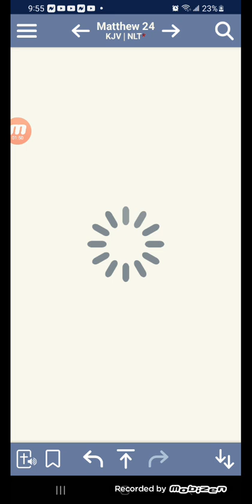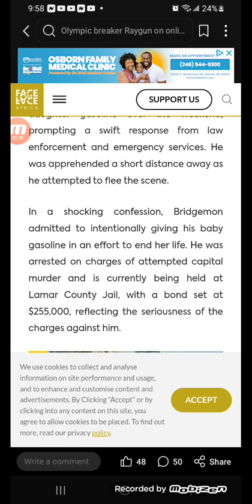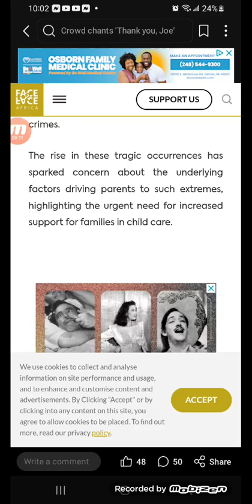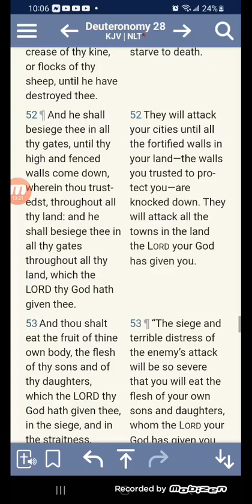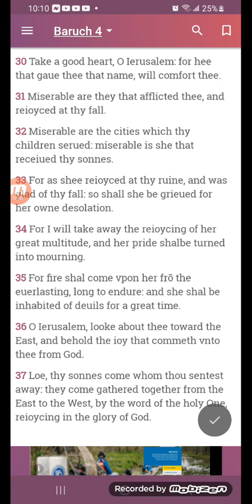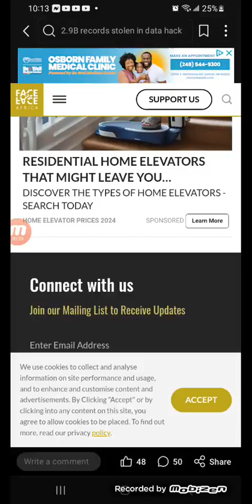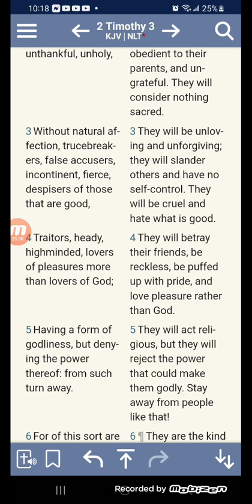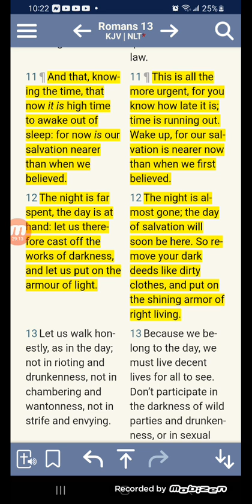Young Texas father charged after feeding four month-old baby with gasoline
A24-year-old man from Paris, Texas is facing charges for allegedly attempting to kill his four-month-old daughter by giving her gasoline.